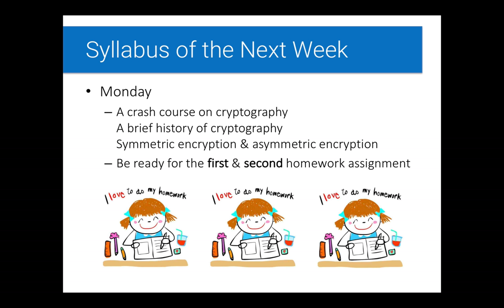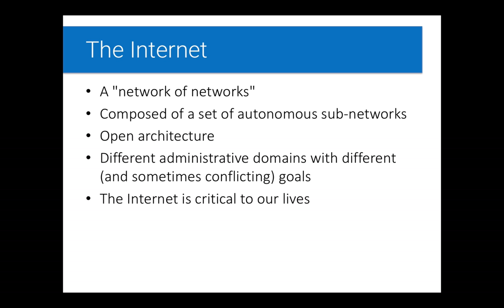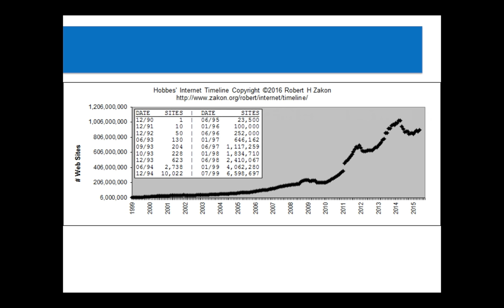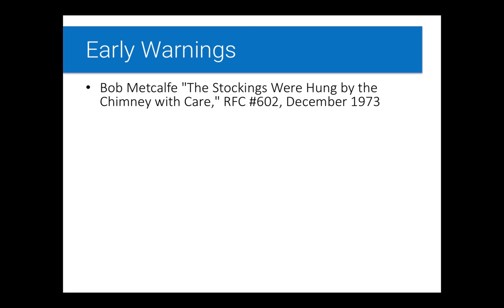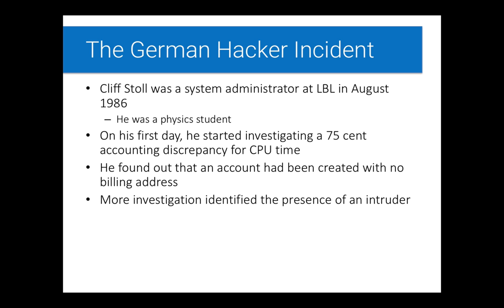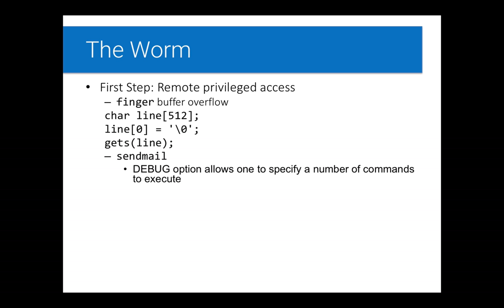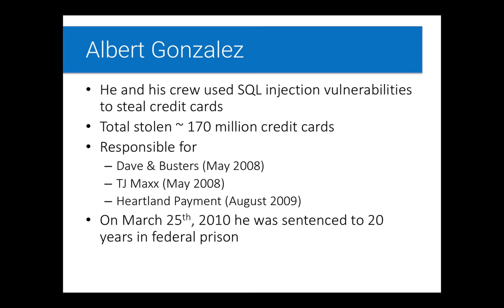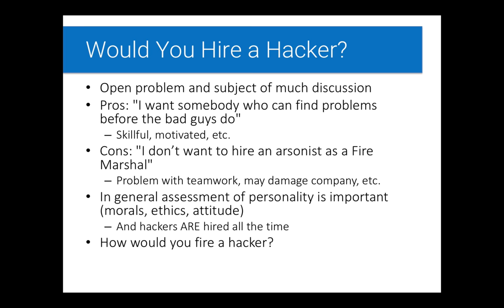Guest Lecture: CSE 545 F18 8-22-18 "History and Ethics"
Recorded guest lecture that I gave for CSE 545 F18 on 8-22-18.